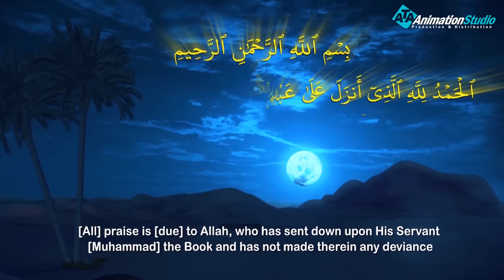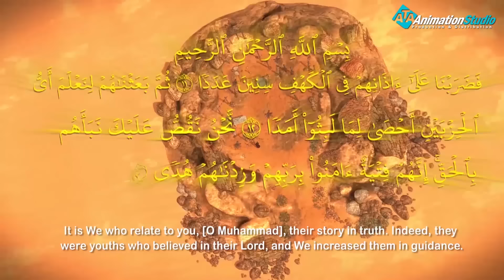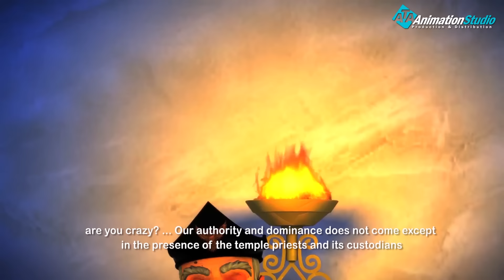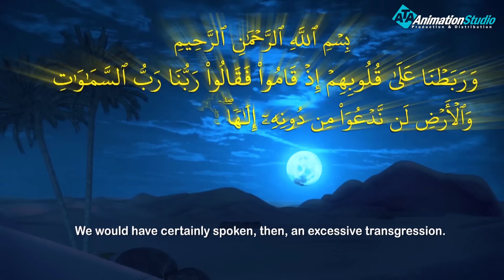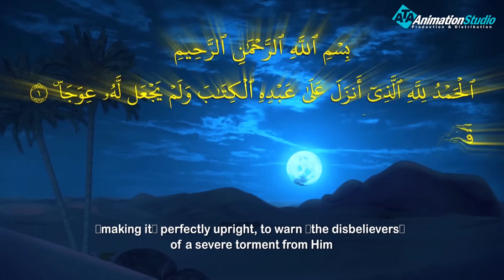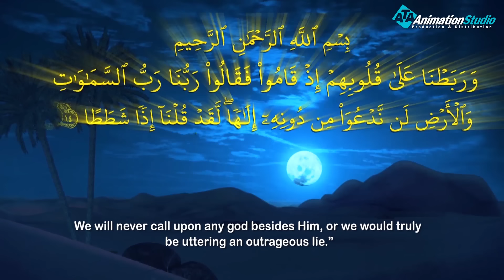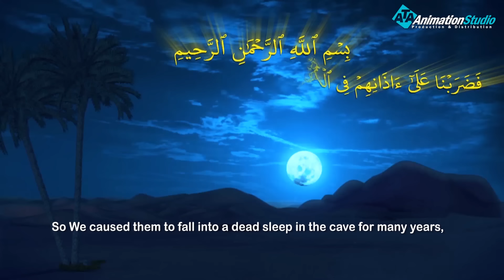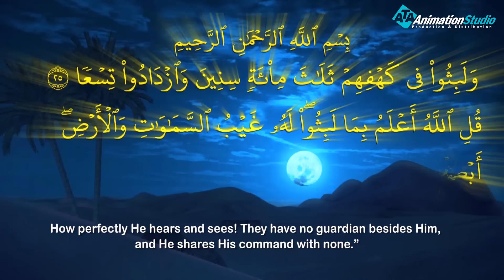اهل الكهف ومعجزة استيقاظهم بعد حوالي 300 عام💪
وَصَفَ القرآنُ الكريمُ أصحابَ الكهفِ بأوصافٍ مُحبَّبةٍ تَعكِسُ ما يَحمِلهُ شُخوصُ القَصَّةِ وأبطالُها من قِيَمٍ تُمثِّلُ مَطلبَ الإيمانِ بالله وحده، قال تعالى: (نَحْنُ نَقُصُّ عَلَيْكَ نَبَأَهُمْ بِالْحَقِّ إِنَّهُمْ فِتْيَةٌ آَمَنُوا بِرَبِّهِمْ وَزِدْنَاهُمْ هُدًى).[٣] وفي خبرِ أصحابِ الكهفِ أنَّهم فرُّوا بدينِهم من مَلكٍ ظَهرَ في مدينَتهم فعبَد الأصنامَ وعبَّدَ قومهُ، فانصرفَ هؤلاء الفتية عنه إلى كهفٍ خارج المدينةِ فارّين بدينهم. تجتمعُ الرِّواياتُ على أنَّ الفتيةَ كانوا على دينِ عيسى ابن مريم عليه الصَّلاةُ والسَّلام، وأنَّ اسم الملك الكافر دَقيوس أو دَقَنيوس، واسمُ المَدينةِ التي يحكُمُها أفسوس أو يُقالُ طَرَسُوس، ومنها خرج الفتيةُ خوفاً من الملكِ على دينهم وأنفسهم، وكانَ تعدادُهم سبعةً كما رجَّحَ المفسِّرونَ استشهاداً بما ذكره القرآن الكريم، قال تعالى: (سَيَقُولُونَ ثَلَاثَةٌ رَّابِعُهُمْ كَلْبُهُمْ وَيَقُولُونَ خَمْسَةٌ سَادِسُهُمْ كَلْبُهُمْ رَجْمًا بِالْغَيْبِ ۖ وَيَقُولُونَ سَبْعَةٌ وَثَامِنُهُمْ كَلْبُهُمْ ۚ قُل رَّبِّي أَعْلَمُ بِعِدَّتِهِم مَّا يَعْلَمُهُمْ إِلَّا قَلِيلٌ ۗ فَلَا تُمَارِ فِيهِمْ إِلَّا مِرَاءً ظَاهِرًا وَلَا تَسْتَفْتِ فِيهِم مِّنْهُمْ أَحَدًا)،[٤] وفي ذلك قيل إنّ نفيَ التِّعدادينِ الأول والثّاني ظهر بإتّباعهما جملة (رجماً بالغيب)؛ بمعنى قذفاً بالغيب بغير تثبُّتٍ أو دليلٍ، ثم استأنف التّعدادَ ليفصِحَ عن العددِ الحقيقي، فكانوا سبعةً وثامنهم كلبهم، والله أعلم.خروجُ الفتيةِ إلى الكهف قيل في أحوالِ الفتيةِ أنَّهم كانوا من أبناء الأكابِر أو من أبناء المُلوكِ، وأنَّهم كانوا صغار العمر، وأنَّ الملك دقنيوس كانَ طوَّافاً على مدن الرُّومِ فلا يُبقي فيها أحداً على دين عيسى ابن مريم عليه الصَّلاة والسَّلامُ إلا قتله، وكان الفتيةُ قد أنكروا ما كانَ عليهِ الملك دقنيوس وقومه من عبادةِ الأصنامِ واستخفُّوا حالهم، فذُكِروا عند دقنيوس أنَّ من أبناء حاشيتك من يعصي أمرك ويُسفِّه آلهتك، فَجمعَ دقنيوس الفتية وأمرهم باتِّباعِ آلهته والذّبح لها، ثمَّ توعَّدهم بالقتلِ بعدما رأى منهم ثباتاً على دينهم وعزيمةً منهم على التشبُّثِ به والدِّفاع عنه، ثمَّ رأى أن يجعلَ لهم موعداً يلتمسُ فيهِ عودَتَهم إليه وإلى آلهته، وما كان ليؤخِّرَ حسابهم إلا لاعتبارِ حداثةِ سنِّهم وجهلهم بما قد يُعمِلُ فيهم من القتل وسفك الدِّماءِ وتعليقِ أشلائهم على أبواب المدينةِ كما يَفعَل بمن على غير دينِه، وانطَلَق دقنيوس خارج المدينةِ يلتمسُ أمراً، فاجتمعَ الفتيةُ على اعتزالِ النَّاسِ والهربِ إلى كهفٍ في جبلٍ على أطراف المدينة يقال له بنجلوس، فجعلوا يعبدون اللهَ ويُشغلون سائر أوقاتهم بالدُّعاء والذِّكر، وجعلوا أحدهم على طعامِهم واسمه يمليخا، فكانَ إذا أراد الخروج إلى سوق المدينة وضعَ عنه ثيابهُ التي كان يُعرف بها بشرفه ونسبه ويلبس أثواباً ممزَّقةً يتخفَّى بها عن أهلِ مدينتِه، فيعود إلى أصحابه بطعامٍ ورزقٍ دون أن يشعُر به أحد.[٨][٩] عودة الملك عند عودة الملك دقنيوس إلى المدينة طلب الفتية إلى أجلهم الذي أخَّره لهم، فذكر له النَّاس ما كان من أمرهم، فجمَعَ جنده ثم انطلق إلى الكهف فبنى عليه ليموتوا داخله، وكانَ الله قد ضرب على آذانهم، فكانَ في نومِهم فقدانٌ للسّمعِ الذي هو أشدُّ الحواسِّ تأثُّراً أثناء النَّوم. ثمَّ بعثَ الله ملكاً على دين عيسى ابن مريم عليه الصَّلاةُ والسَّلامُ فكان في عهدهِ أن أذنَ الله بفتحِ الكهفِ بيدِ راعٍ يقصِد الكهفِ ليحميَ أغنامه من المطر، فأرسَل الله أصحاب الكهفِ فاختلفوا في مدَّة نومِهم، ثمَّ أرسلوا يمليخا القائم على طعامهم ليشتري لهم، فكان كلّما مرَّ بمعلَمٍ أنكَرهُ، حتّى إذا وصل السُّوقَ وأظهرَ دراهمه أنكرهُ النَّاس واجتمعوا يسألون عن أمره، ثم رفعوا أمره إلى الملك فقصَّ عليهِ القصصَ، فأتبعهُ الملكُ وقومه إلى الكهفِ ليشهدوا مَبعثَ أصحابِه، فلمَّا وصلوا أسبقهم يمليخا إلى أصحابه فضرب الله عليهم فماتوا، فاستبطأه الملك فدخل ومعه قومه فوجدوهم على حالهم وعجلوا أمرهم، فأقاموا عليهم كنيسةً ومسجداً يُصلَّى فيه

ولمتابعة رحلة موسى فى مواجهة فرعون
 من خلال : 👇👇👇👇👇